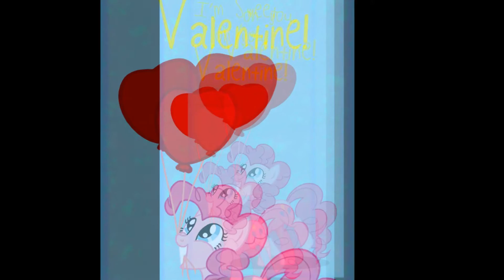❤My Little Pony Valentine's Day❤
Хотите помочь развитию канала?Делитесь этим видео с друзьями,предлагайте свои идеи и вступайте в мою группу  в ВК!А также вы можете помочь и материально:
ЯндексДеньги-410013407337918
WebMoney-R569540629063